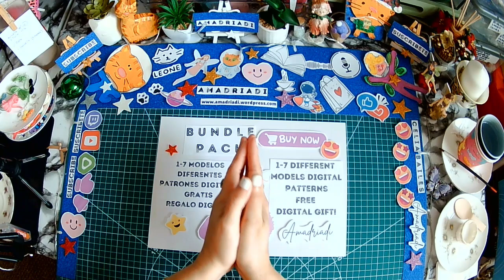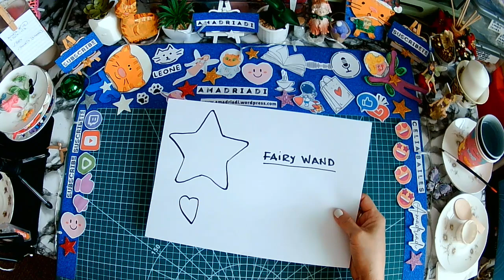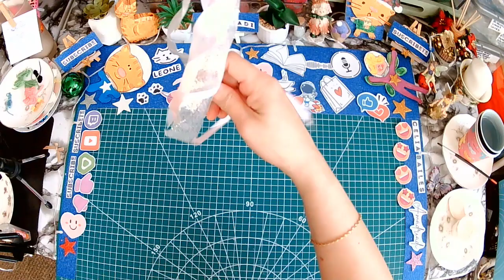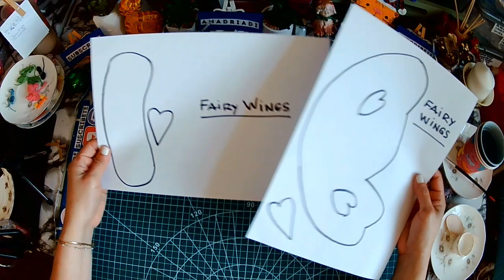📌Tutorial Bundle 11 🥰🎨amadriadi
📌 BUNDLE 11
- Fairy Wings
- Fairy Wand

HOLA
Soy AMADRIADI
¿Estas listo?
¡Ahora vamos!
Hoy crearemos unas Alas de Hada mágicas hechas con Goma Eva, purpurina y lentejuelas. ¡También crearemos la Varita Mágica de Hada para los más pequeños de la casa!

HELLO
I'm AMADRIADI
Let's go!
Today we will create some magical Fairy Wings made with Foam, glitter and sequins. We will also create the Magic Fairy Wand for the little ones in the house!

CIAO
Sei pronto?
Ora andiamo!
Oggi creeremo delle magiche Ali di Fata realizzate con Eva Foam, glitter e paillettes. Creeremo anche la Bacchetta Magica della Fata per i più piccoli della casa!

✨AMADRIADI
Celia Bailes